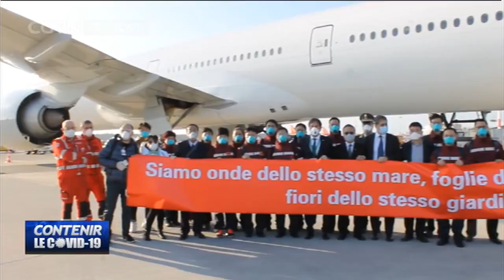La Chine partage son expérience et ses savoirs avec d'autres pays